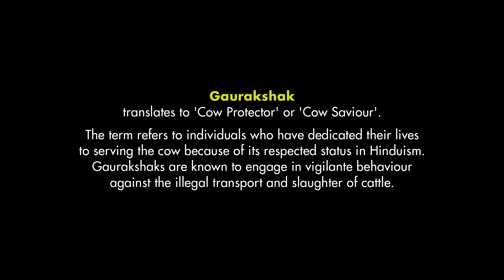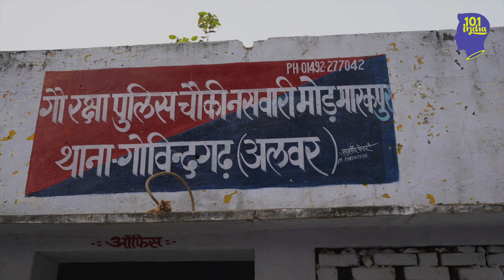Pt 3 : The Midnight Hunt | A Journey With The Gaurakshaks Of Ramgarh | Unique Stories From India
For one night, Doctor VC becomes a gaurakshak himself, searching for cow smugglers on the road.

Doctor VC is presented with a unique ropportunity: to join a team of gaurakshaks, and understand how they operate in the dead of night, cracking down on the illegal transport and slaughter of cattle in the area.

Beneath the surface lies the seedy underbelly, the black market that supplies our insatiable appetite for sin. 101 Underground tells stories of sex, sleaze, drugs, and violence. From militants to child traffickers in Varanasi, we interview the men and women making a killing outside the mainstream.